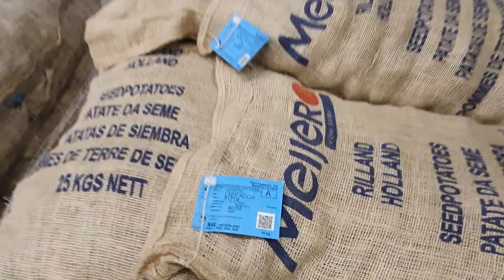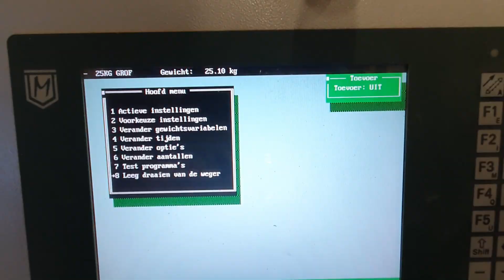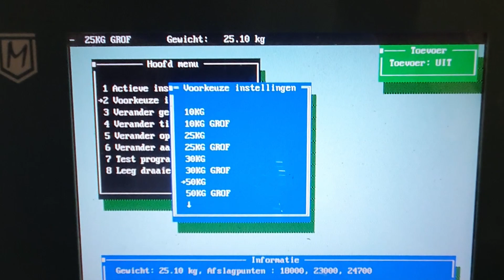FARMVLOG #57 covid-19 pootaardappelen verwerken.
Gelukkig gaat de verwerking van onze pootaardappelen gewoon door, ondanks covid-19. Deze week hebben we vooral big bags gevuld met het ras Melody. Transportbedrijf AB-Texel haalt de big bags op en brengt ze naar telers in heel Nederland.
Ook heb ik 50 kg zakken (jute) gevuld, die naar Marokko gaan. Hiervoor moest de palletiseerder en de Manter afweegmachine aangepast worden. Deze stonden namelijk afgesteld op 25 kg zakken. Ik laat zien welke aanpassingen er nodig zijn voor deze wisseling.
Tot slot vertel ik wat ik doe met de eerste ontvangen miniknollen, die over drie of vier jaar worden afgeleverd aan andere telers.